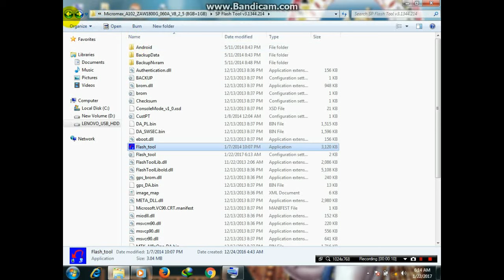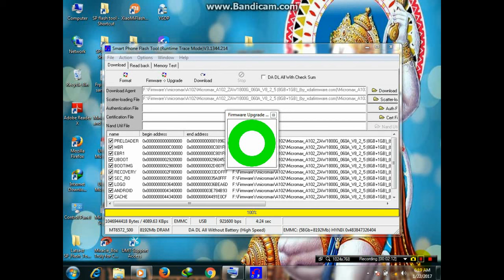How flash Unlock Micromax A102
HEY GUYS In this Viedo i will show U How can we do Unlock or flash software On Micromax A102 Smartphone.

Star Infocorp SATNA Madhya Pradesh